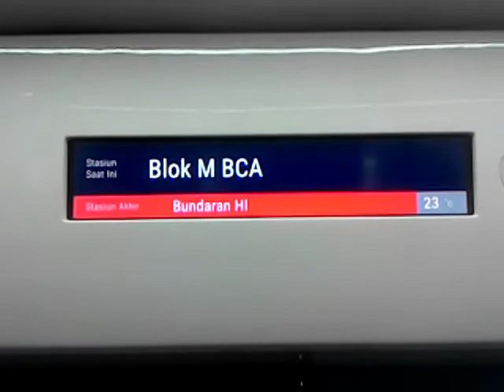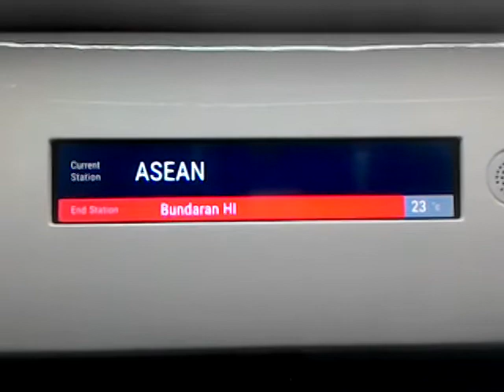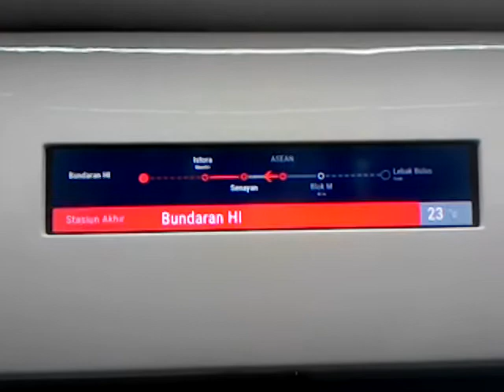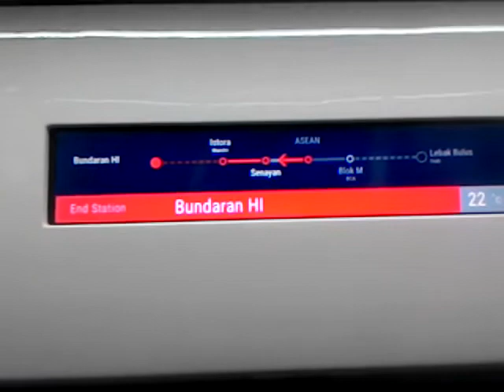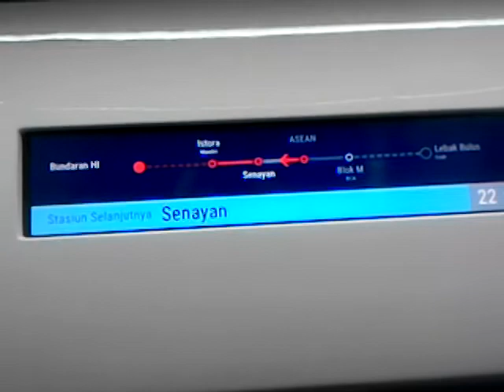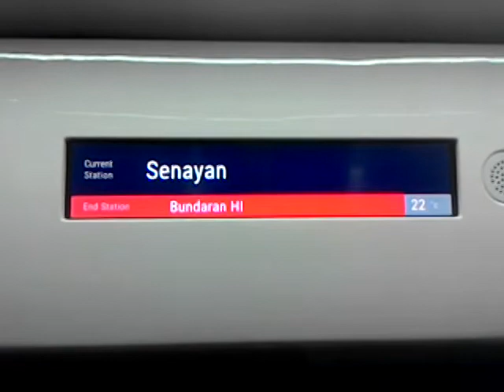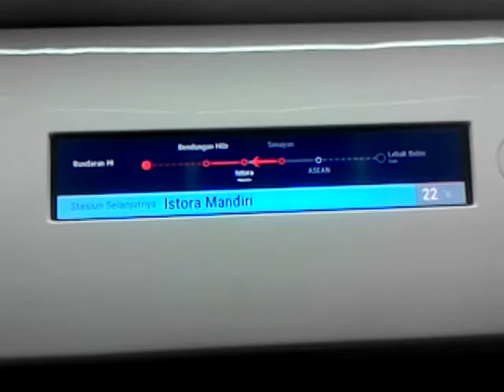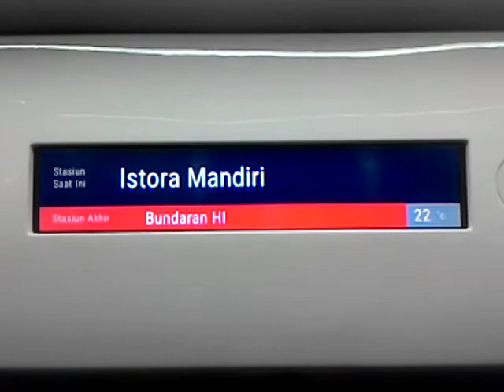PIDS & Announcement MRT Jakarta from BLOK M BCA to ISTORA MANDIRI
SELAMAT MENIKMATI PERJALANAN ANDA!.